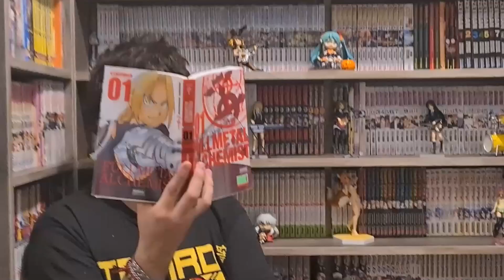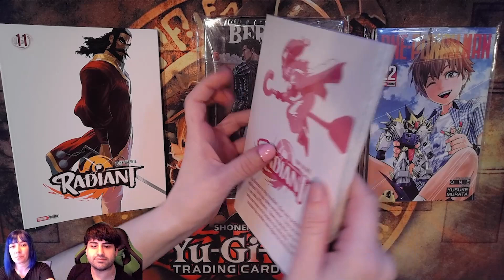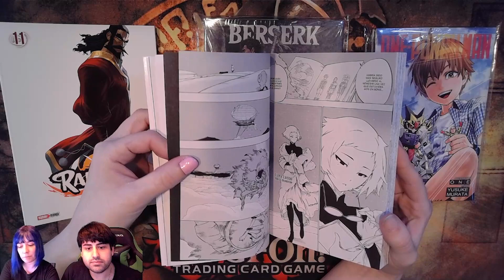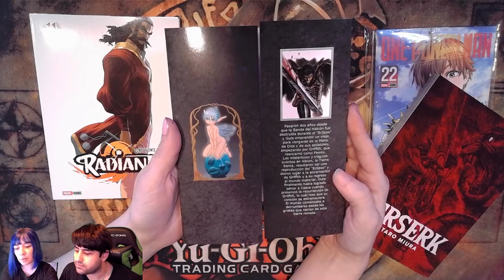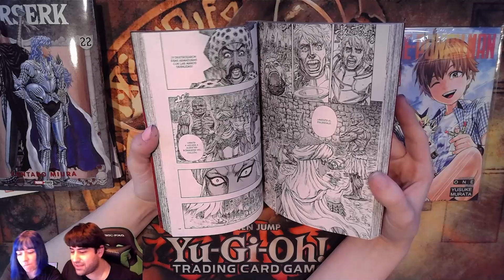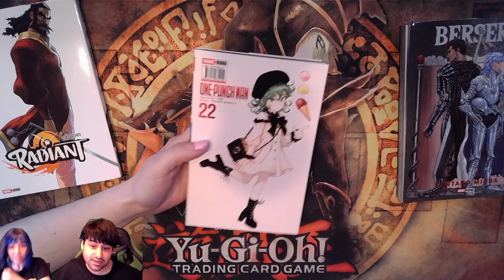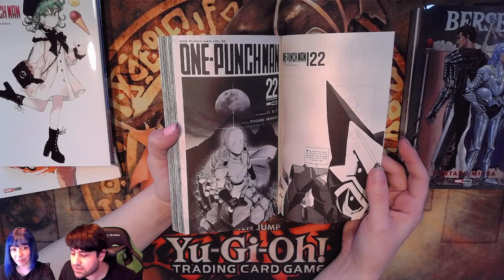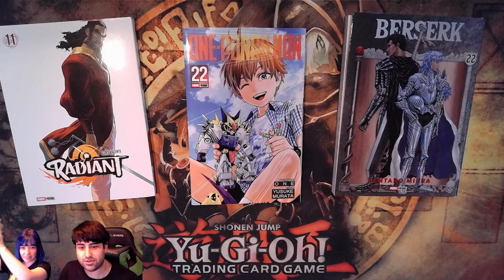Salida Semanal Panini Argentina 20/8/2021 - Radiant - One Punch Man - Berserk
✶ 𝐑𝐚𝐝𝐢𝐚𝐧 #𝟏𝟏
00:00:20
✶ 𝐁𝐞𝐫𝐬𝐞𝐫𝐤 #𝟐𝟐
00:08:13

00:14:56